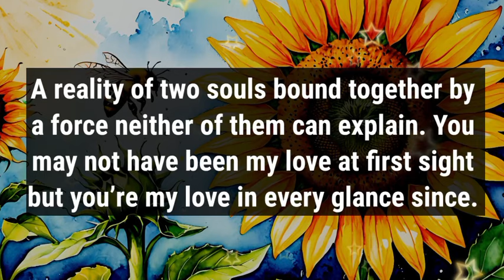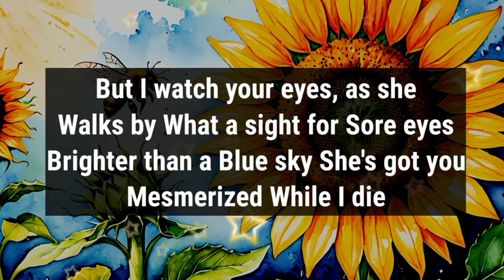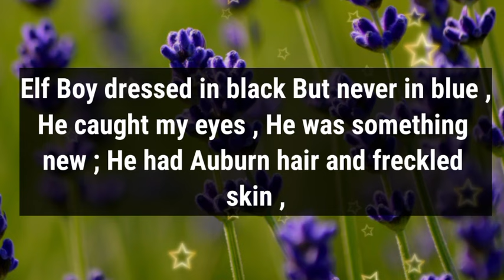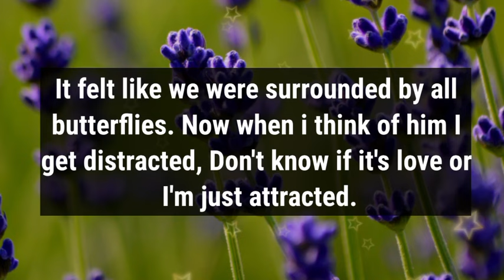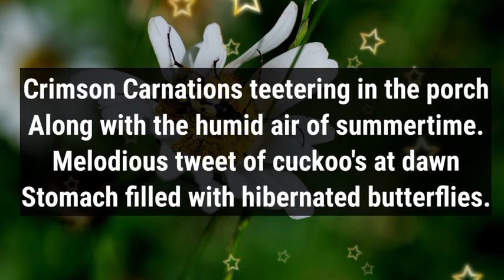Dm to DF 💗😍 || Now here is my secret, a very simple secret:💕🌹💍💟😘💌💫🫂☺️ || Love Poems For You🥰💝